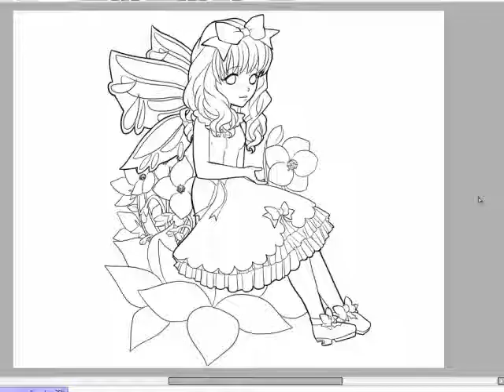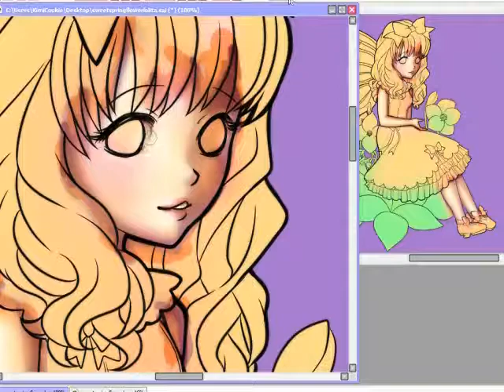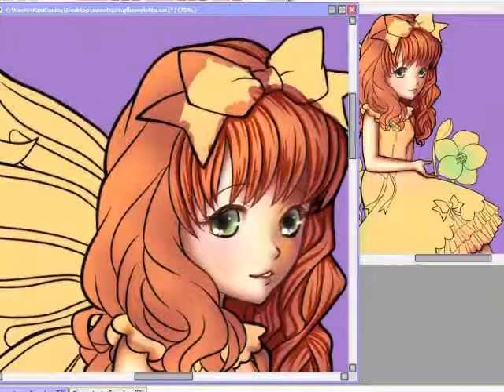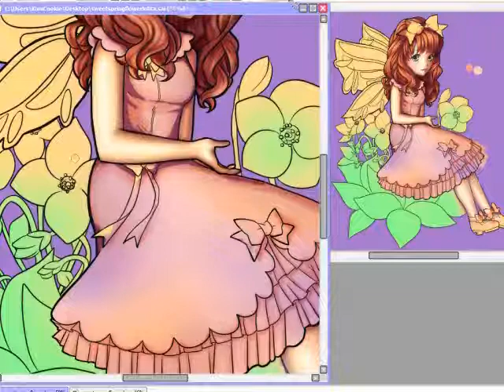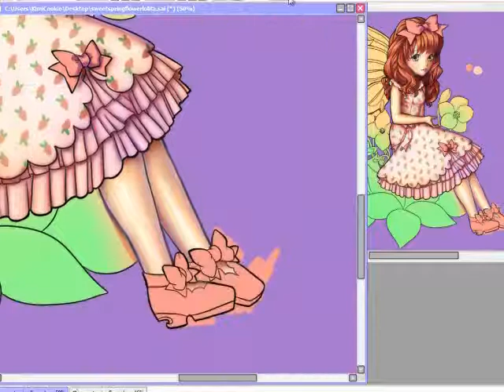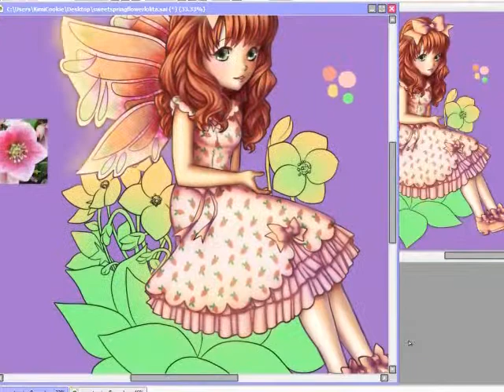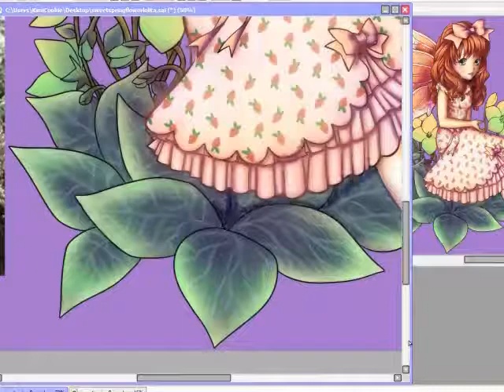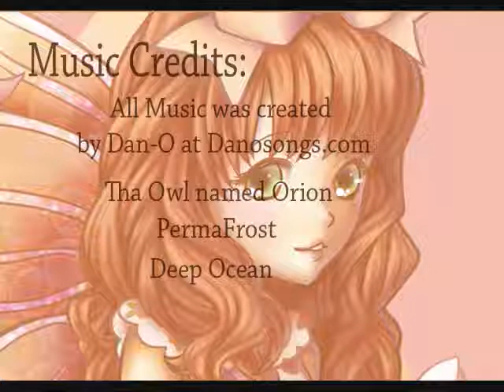Paint Tool Sai - SpeedPaint - Sweet Spring Flower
To go with my mini series of season lolita faeries. x3!
Summer left to go!

Saving up for a scanner and a new computer.